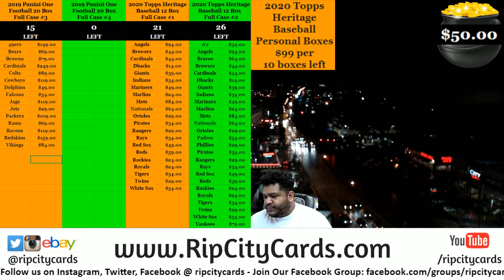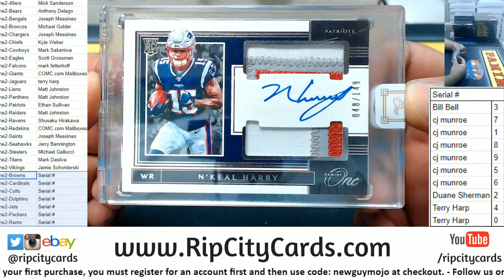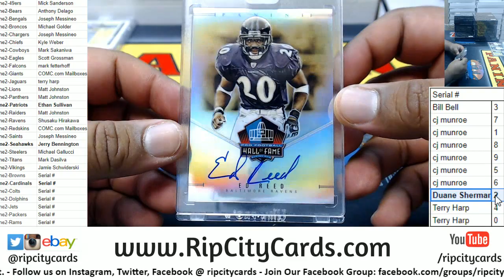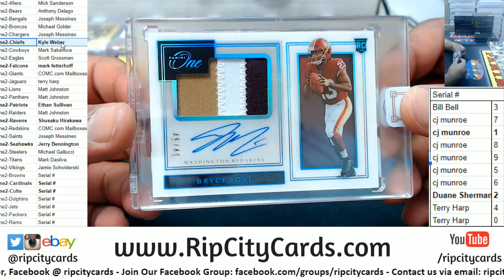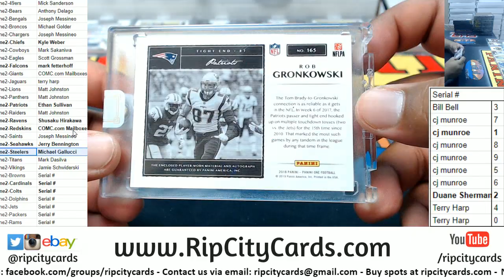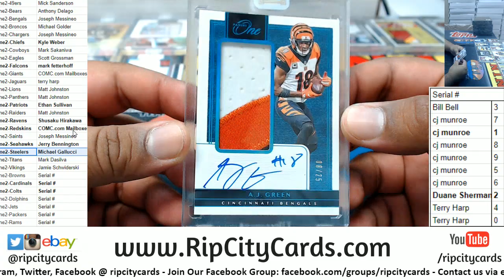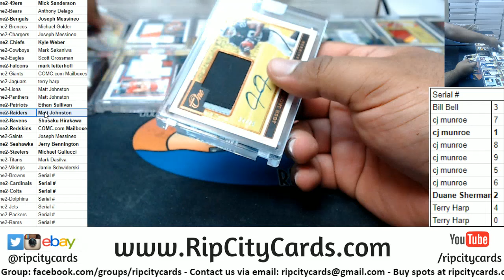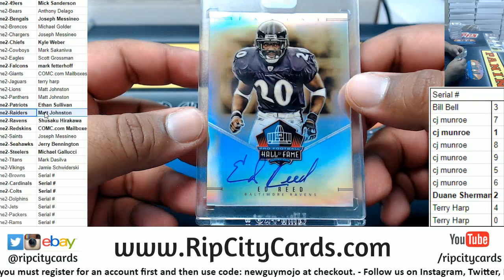2019 Panini One Football Full Case #2 RCC